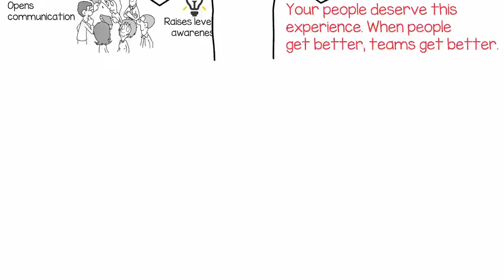John Maxwell Leadership Game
Why play the Leadership Game?  Watch this short video and find out!